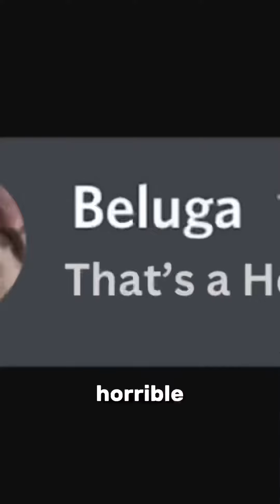STOP tracking your MACROS(if you’re a beginner)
If you’re trying to lock down a healthy fitness lifestyle, STOP tracking❌
Often times using too many tracking techniques upfront can lead you to fall back into stagnation. Why?
Because these are all habit patterns are brand new for you, and 99% of the time the thing we want to figure out is how to consistently take the first steps.
An excess of metric feedback data, especially at first can lead you to look at the transformation that you’re going to undergo as a absolutely monumental shift.
And you better believe it’s going to be! But the vast majority of the struggle you’ll feel will be mental….
It would be you versus you, and you can convince yourself that things “won’t be so hard” simply by telling yourself…. NOTHING!
By putting your energy into taking the actions alone, you can avoid all of the fear/doubt/and indecision that comes from over analyzing.
Focus on the first steps, and once you have strong consistency THEN you can level up your game by getting metric details that come with tracking.
If you need help, click the link in my menu and you can schedule your free consultation ⬅️